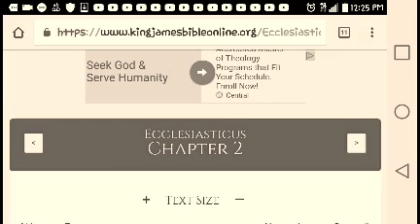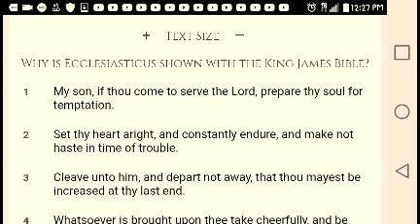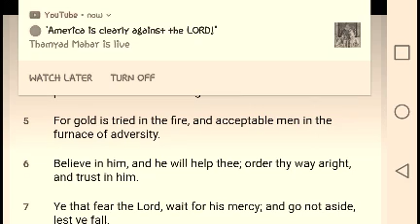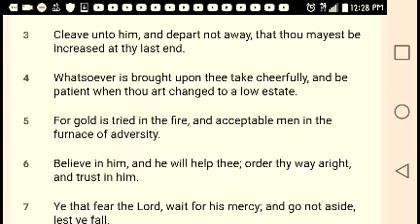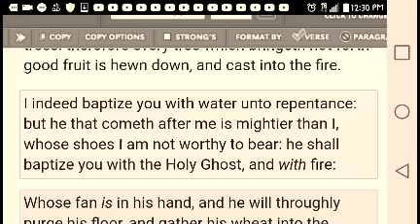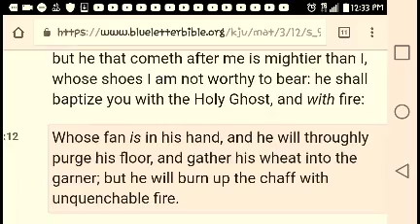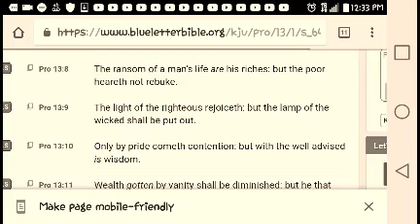PT.1 2 Corinthians 12:9